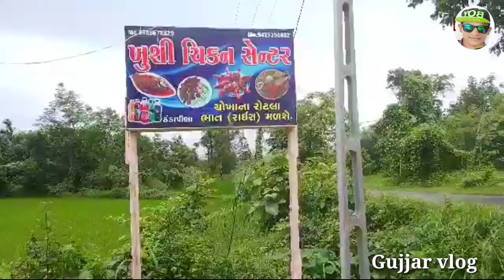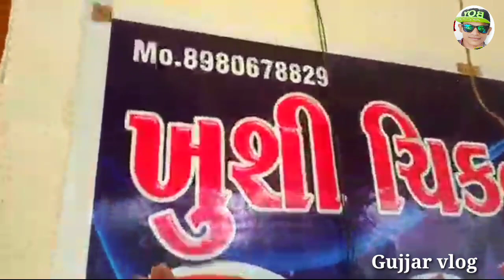ખુશી ચિકન સેન્ટર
Vagan